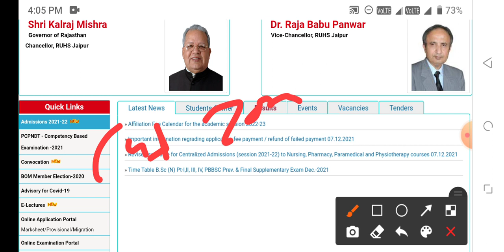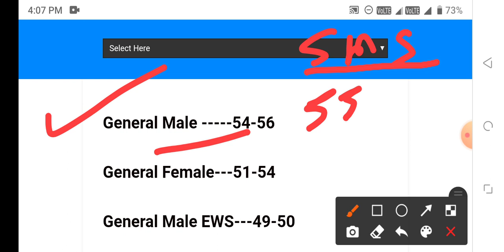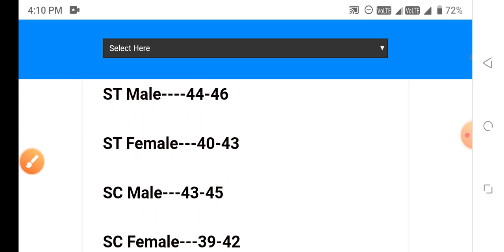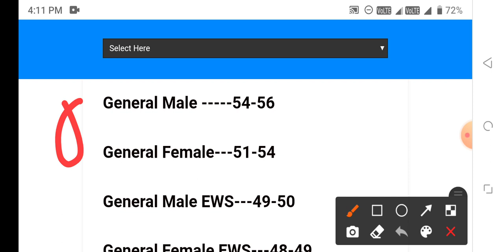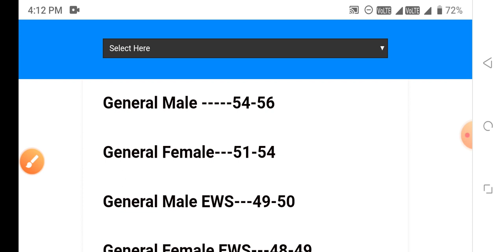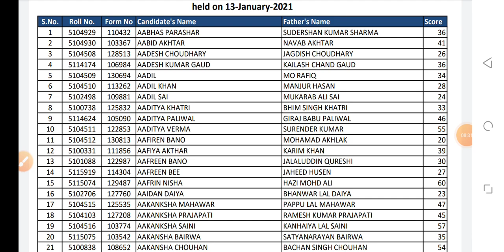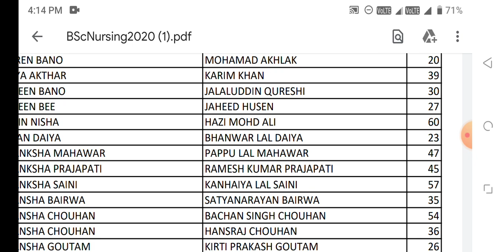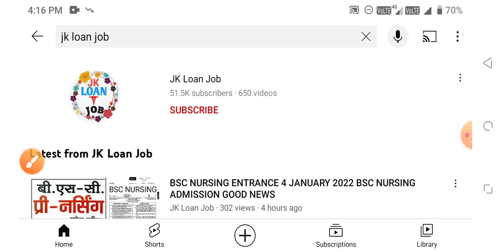RUHS ENTRANCE CUT OFF SELECTION RUHS NURSING PERAMEDICAL PHARMACY 2022